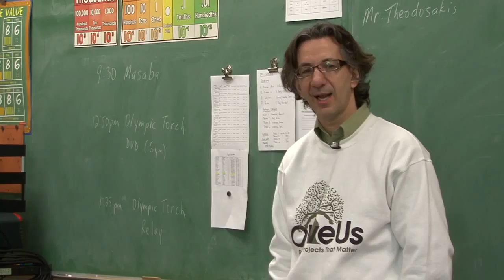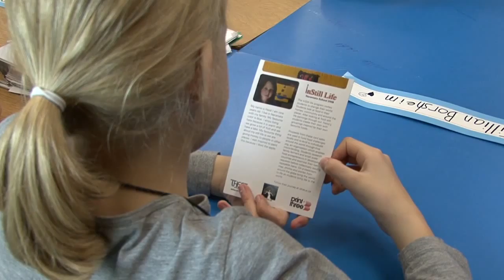Queens Park Olive Day 1 Introduction